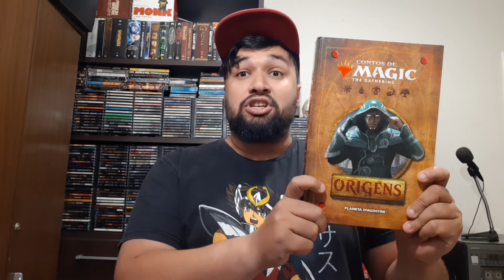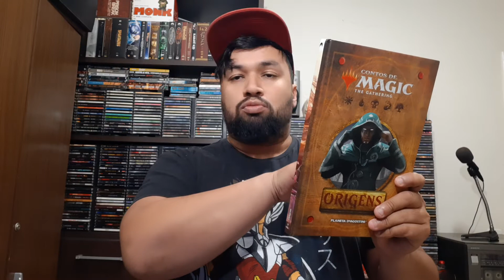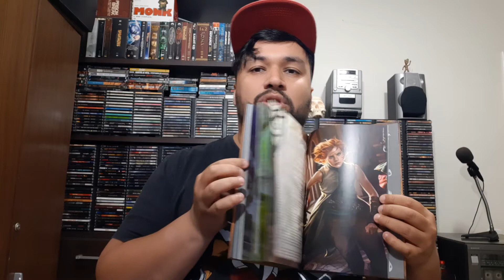Meu Livro de Cabeceira - Maio de 2020 - Contos de Magic the Gathering Origens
Gostei muito do Livro! Você já tinha lido? Escreva nos comentários
PodRock - O Melhor PodCast de Rock do Brasil -
Discogs - edersoncleao